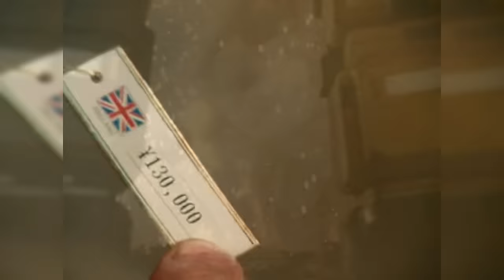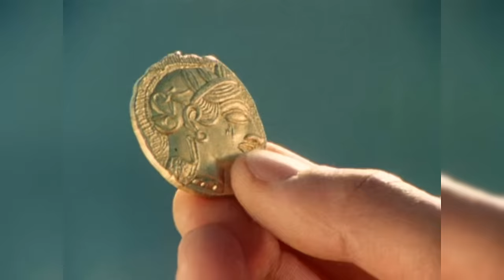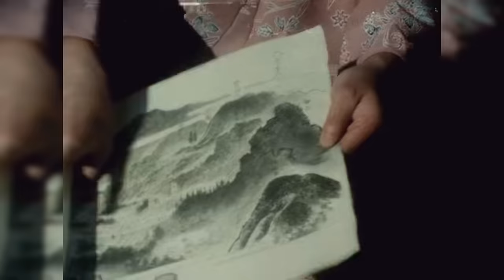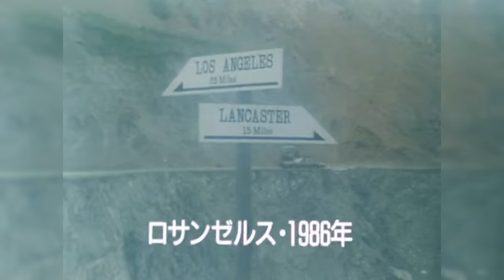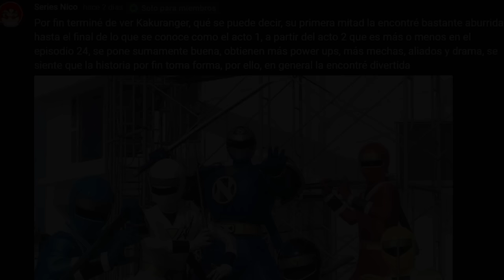La HISTORIA de NINJA SENTAI KAKURANGER ¿CÓMO TERMINA? RESUMEN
ENTÉRATE DE LA CRONOLOGÍA DE SUPER SENTAI,  NINJA SENTAI KAKURANGER. Si quieres que resuma alguna serie házmelo saber 👇

Legacy of Kain Soul Reaver - Ozar Misdrashim
Tenchu 2 - Battle Theme
Ninja Sentai Kakuranger Action Mix OST